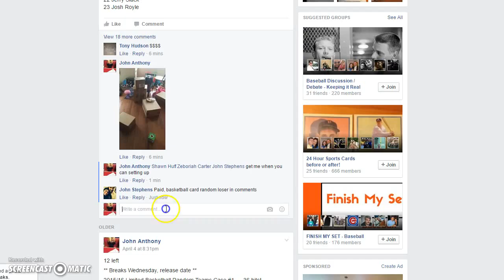LTD BKB Random #1 Filler #1 Recording #335